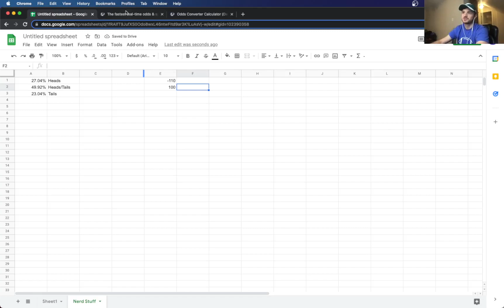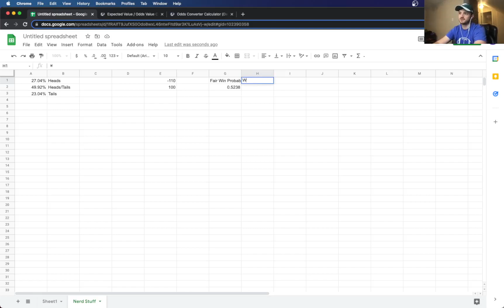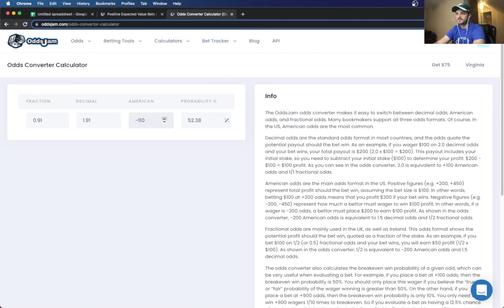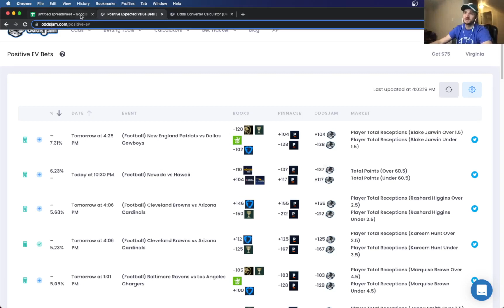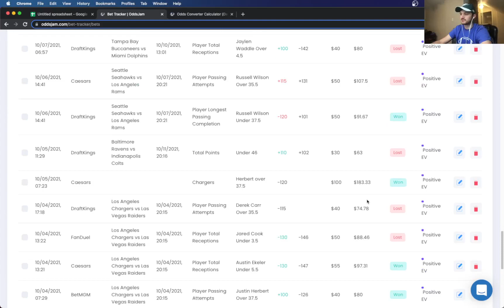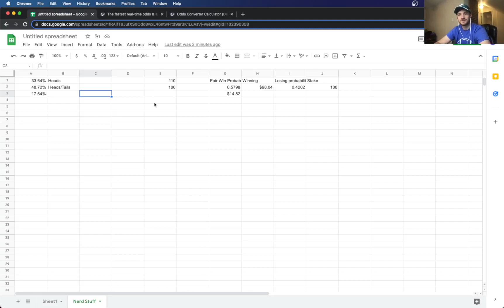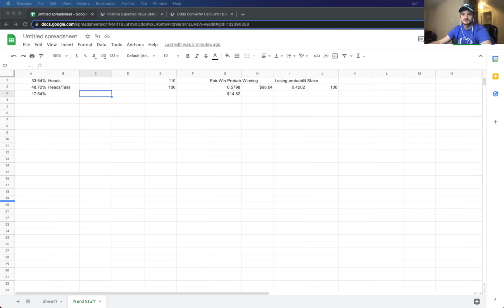Probability in Sports Betting | Key Concepts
In this video, Matt, a full-time data analyst, discusses the importance of probability and statistics as a sharp sports bettor. To reach your potential and maximize profits, you need to understand sports betting math.

Matt uses examples of a coin flip with a weighted coin to help you understand expected value in sports betting. He talks about coin flip math, variance and the math behind the gamblers fallacy.

Matt will be doing an explainer series for sports betting moving forward. He is a sharp sports bettor from Virginia and uses math, data and Positive EV bets to profit in sports betting. Matt is a full-time data analyst in Virginia and uses sports betting as a fun & lucrative side hustle.